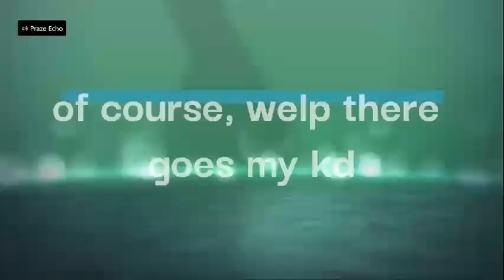ac4 dm15 wpa pistols everywhere🤬😱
intro:(0:00)
clips:(0:13)
main game:(1:48)
outro:(11:18)